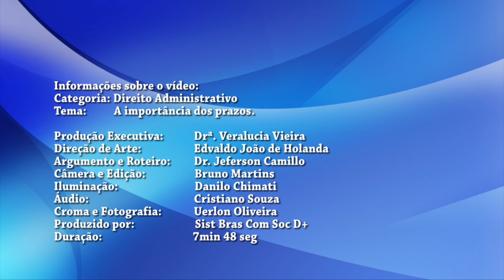A importância dos prazos - Dr Jeferson Camillo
Informações sobre o Vídeo:
Categoria:                     Direito Administrativo
Tema:                            A importância dos prazos
Produção Executiva:  Drª. Veralucia Vieira
Direção de Arte:   Edvaldo João de Holanda
Argumento e Roteiro: Dr. Jeferson Camillo
Câmera e Edição:  Bruno Martins.
Iluminação:           Danilo Chimati
Áudio:            Cristiano Souza
Croma e Fotografia:  Uerlon Oliveira
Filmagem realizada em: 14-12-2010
Produzido por:             Sist Bras Com Soc D+
Duração:           7 min 48 seg